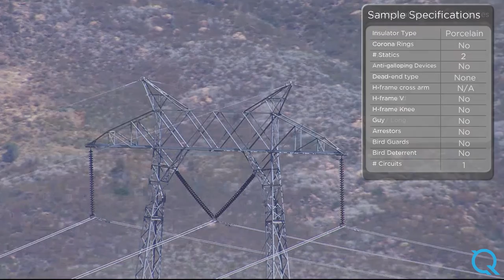Stabilized HD Video Transmission Line Survey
Quantum Spatial uses fully stabilized aerial video to provide comprehensive transmission line surveys and asset inventory. Stabilized video provides a visual delivery mechanism for geospatial analytics that's easy for your entire utility project team to understand.